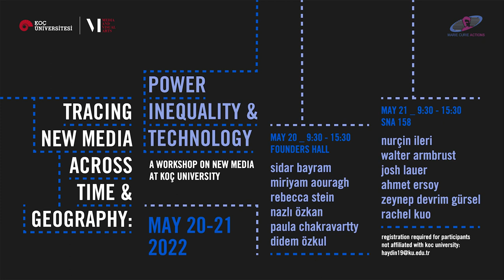Nazlı Özkan, Wireless Telephone, Agency, Materiality: Making of the National Auditory in Turkey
This presentation is given as part of the workshop, "Tracing New Media Across Time and Geography: Power, Inequality, Technology" on May 20-22, 2022. The workshop is organized by Nazlı Özkan and is a part of her research project about the history of new media technologies in Turkey, funded by Horizon 2020 Marie Sklodowska-Curie Actions (MSCA) Fellowship.